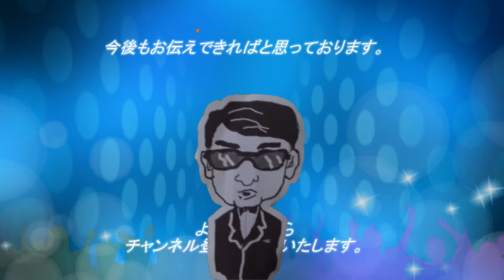さんふらわあの旅 大阪湾の夕焼けが素敵でした！ 太平洋の波もおだやかでした！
宮崎と山口の旅に出かけました。令和2年2月19日のことです。船内はマスクをつけた人ばかりでした。福岡県と熊本県はスルーする予定です。